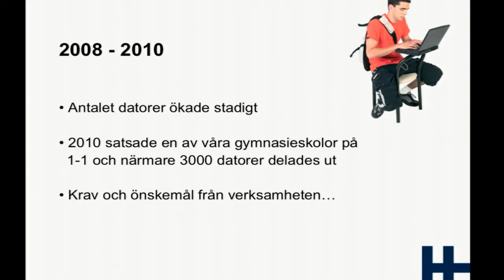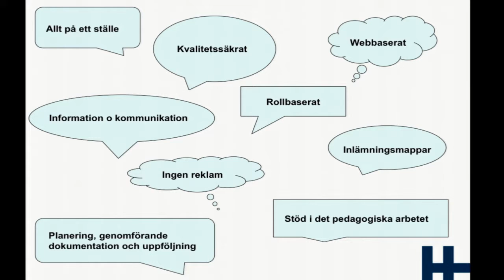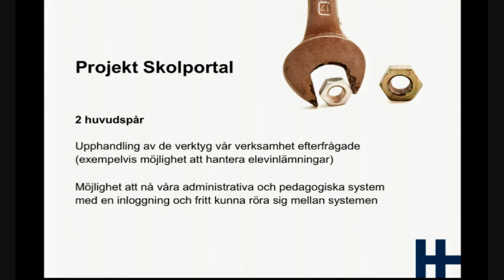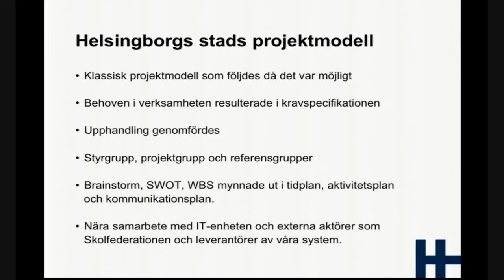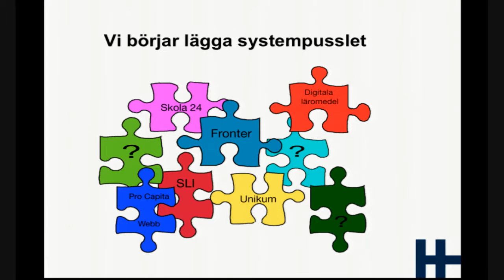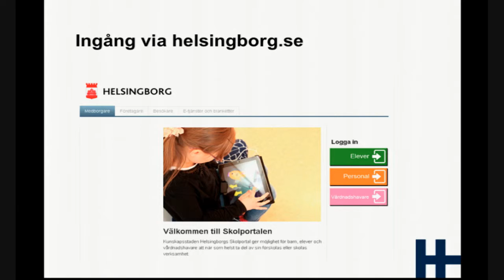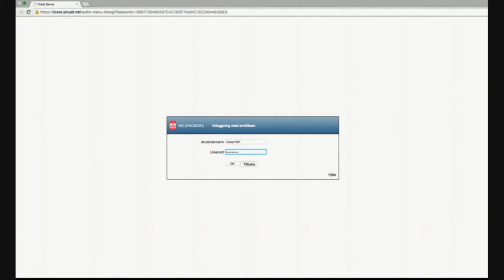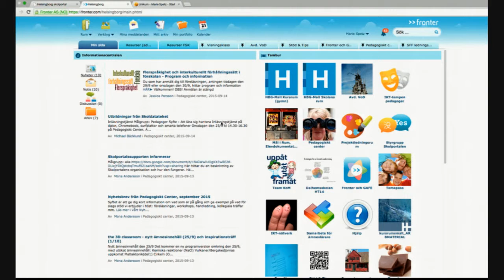Marie Spetz - Skolfederationsdagen 2015